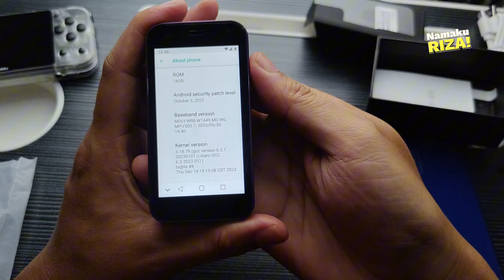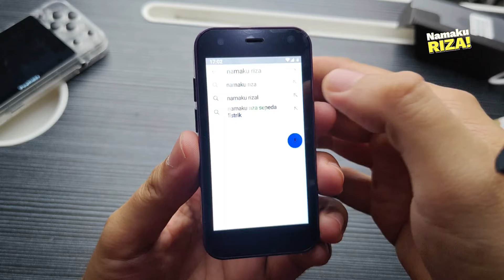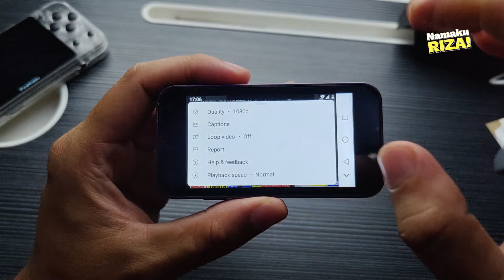PERTAMA di INDONESIA!! Unboxing Soyes XS15 si iPhone 15 Pro Mini Replika HDC Terkecil di Dunia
Aku jadi yang pertama Unboxing Soyes XS15 replika dari iPhone 15 Pro Mini hdc terkecil di dunia, asli bentuk nya kecil banget  Segede Kartu ATM aja dan ini bisa nyala lohh. lucu banget iphone 15 pro mini kw ini